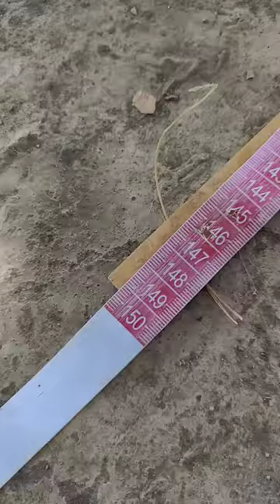TRIK Bikin Sendaren Pendek Suara Kencang